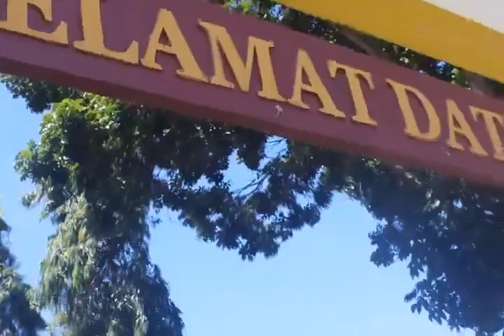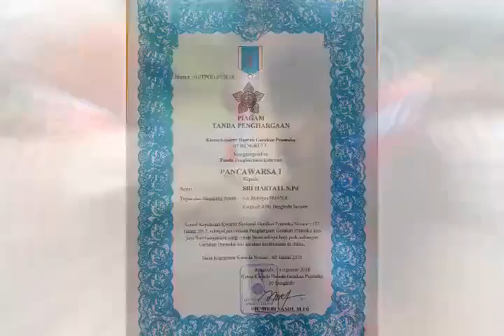videoprofil SRIHARTATI ks mp4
SMA Negeri 6 Bengkulu Selatan